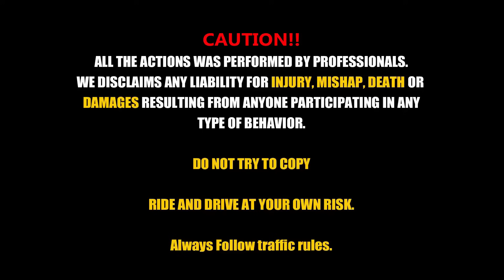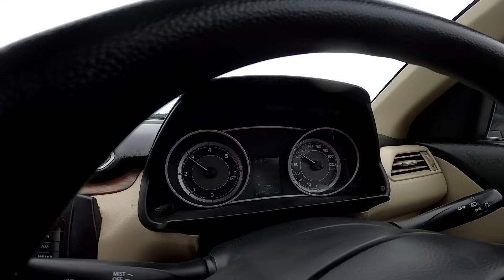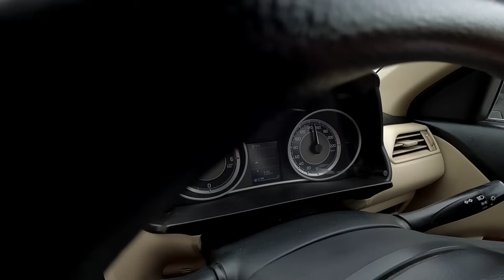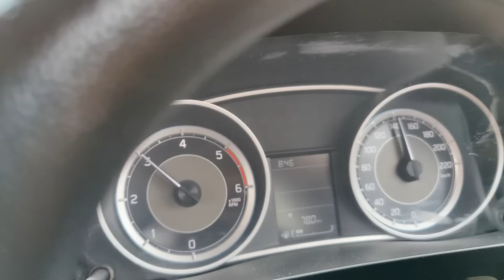Pulsar RS200 Vs Maruti Suzuki Dzire | Long Race | Who Will Win? | Interesting